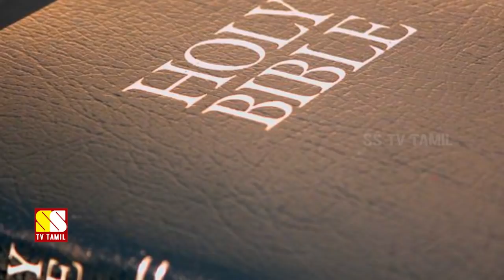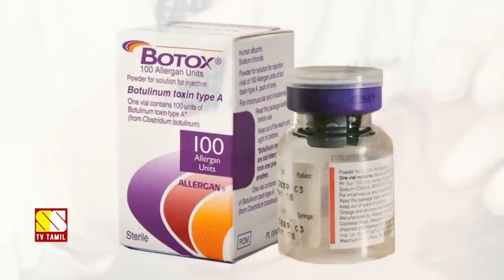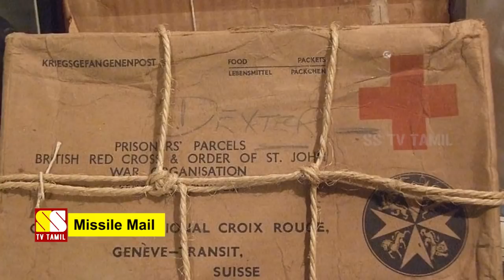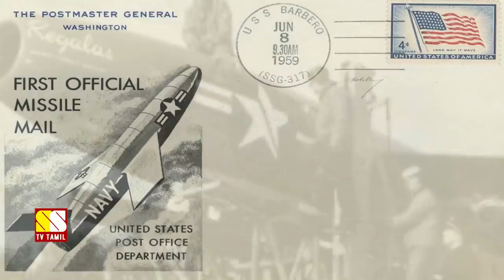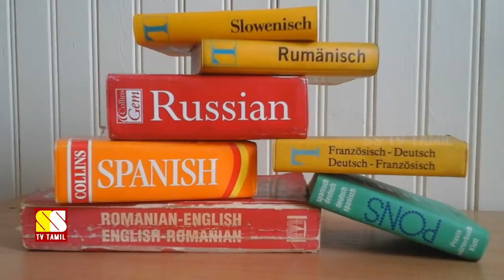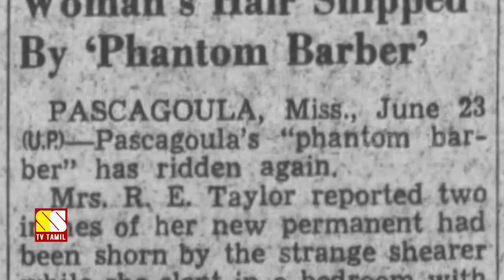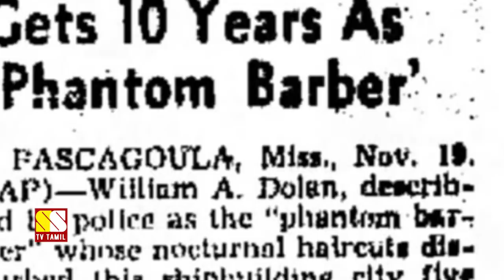ஆச்சரியப்பட வைக்கும் 15 உண்மைகள் #1 | 15 Amazing Random Facts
This Video Explains About 15 Random Facts